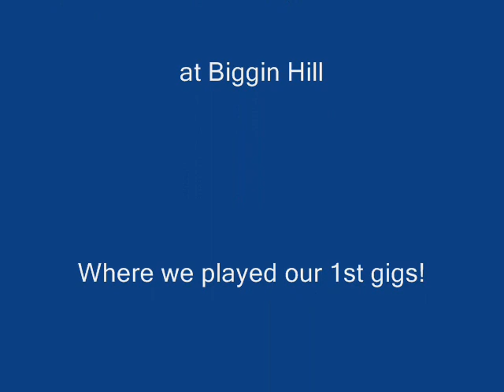Watch The Wheels Go Round.wmv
This was the 'B' side of our first single on Major Minor. Released in 1968, it was written by Pete Gage, our manager. Pete was married at the time to Elkie Brooks and her voice can be heard in the vocal backing.
The band at that time consisted of Mal Gray (vocals), Bill Kingston (piano), John Hawkins (lead), Bob O'Connor (drums) and myself (Mitch) bass.